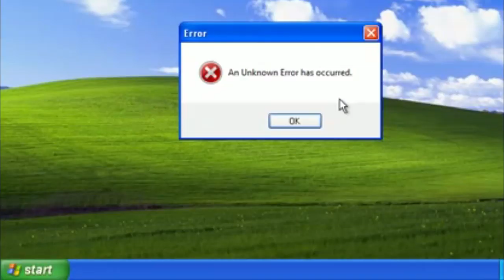Mc L da Vinte / Fim de noite Leblom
Mc L da Vinte, parado no balão, jotabê TV,  jb, entrevisatas